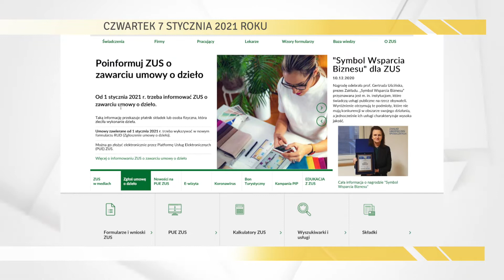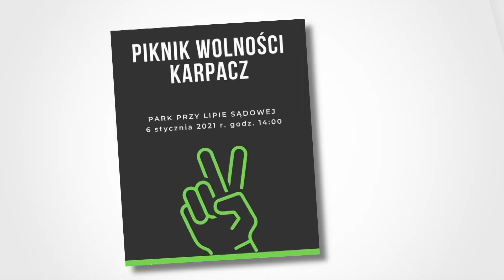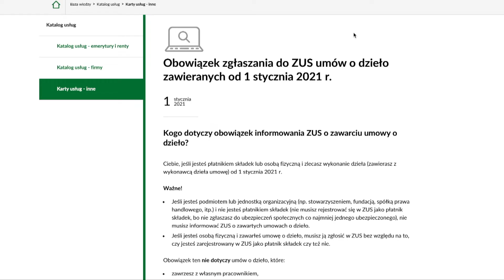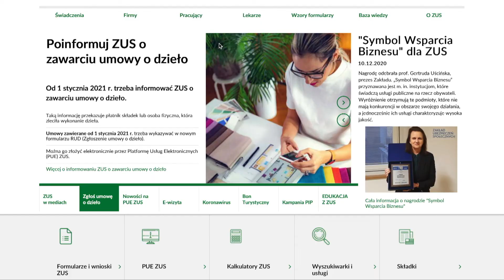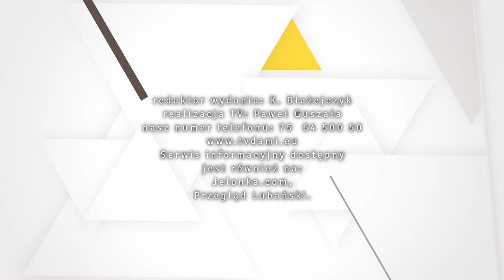7.01.2021.Serwis Informacyjny TV Dami Jelenia Góra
1. W mieście nie wszystkie lampy świecą tak jak powinny…
2. Chcą zorganizować referendum!
3. Umowy o dzieło od 2021, rejestracja w ZUS